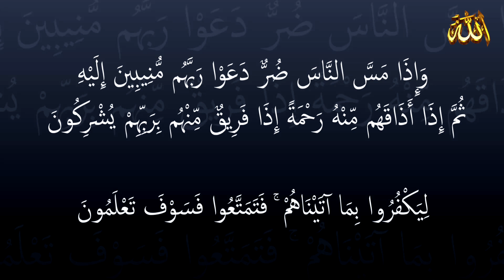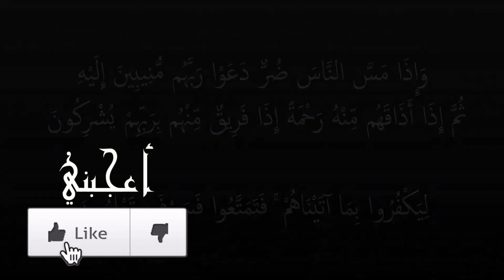أبشروا : هذا الوباء او الفيروس ( سينتهى الايام القادمة ان شاء الله) ..واسمعوا هذه الآية من كتاب الله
هذا الوباء او الفيروس ( سينتهى الايام القادمة ان شاء الله ).. واسمعوا هذه الآية من كتاب الله ..

ـ يا الله ما أجمل هذا النشيد يفوق الوصف | جمال الوجود بذكر الإله ـ Nasheed : The Beauty of Existence